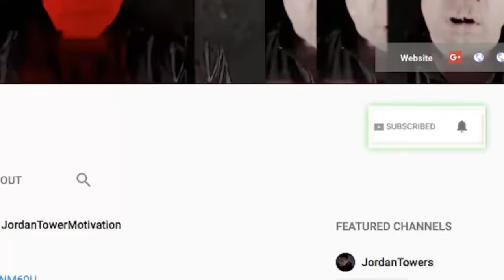TROY AVE FREE FROM JAIL! Maino and Taxstone JOIN FORCES to Hate on Troy Ave